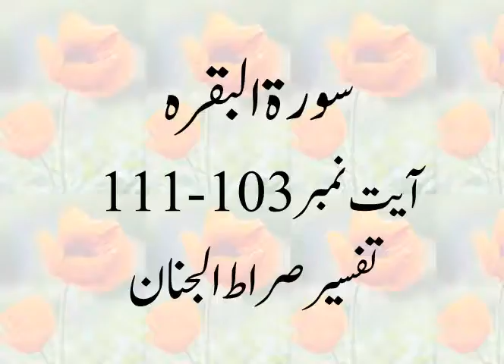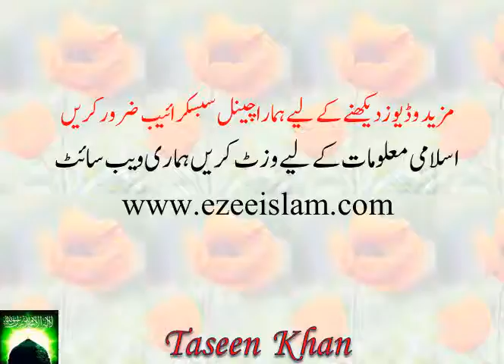SURAH AL BAQARAH EP 15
In this video you will listen the translation and tafseer of surah baqarah in urdu language.